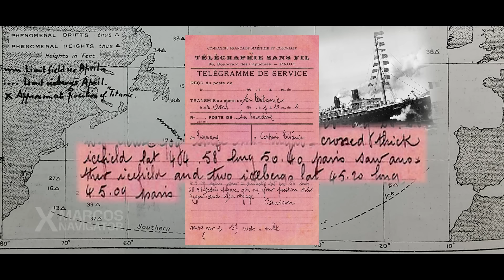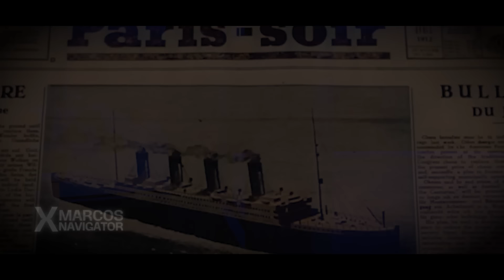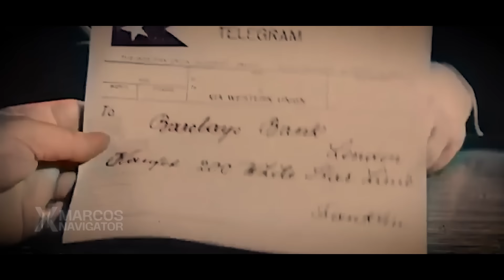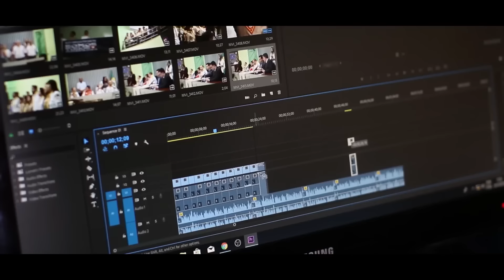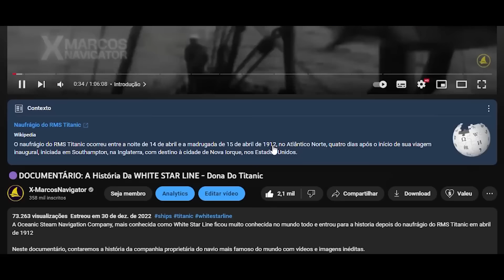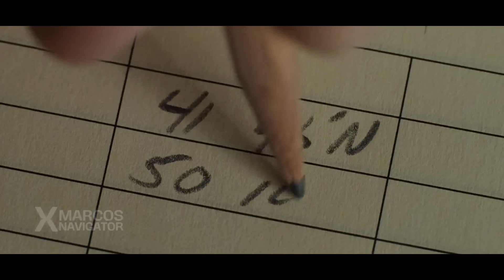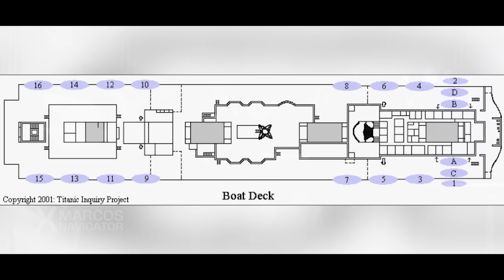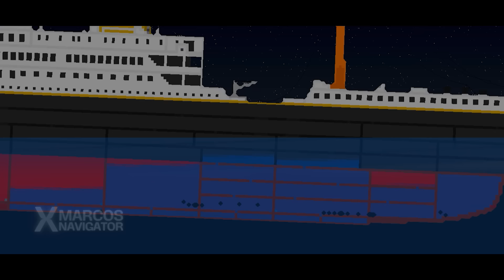🟣DOCUMENTÁRIO: Os Oficiais Do Titanic (Parte 2)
Este documentário traz uma visão exclusiva da equipe de oficiais responsáveis pela navegação do navio mais famoso de todos os tempos, com imagens impressionantes e depoimentos emocionantes, este documentário é uma verdadeira homenagem aos heróis que contribuíram para a história do Titanic.

00:00 Passageiros Insatisfeitos
03:33 Troca de Turno Dos Oficiais
04:34 O Capitão Smith e os Avisos de Gelo
06:34 O Rádio Telégrafo Do Titanic Quebrou
06:47 A Ponte de Comando
08:03 Os Telegrafistas e o Telégrafo Quebrado
09:03 "Navio Mais Forte Que Deus" - Helen Candee
09:50 O Café da Manhã no Titanic
10:38 Aviso de Gelo do Caronia
11:03 Cerimônia Religiosa Para Passageiros
12:15 Exercício de Botes Cancelado
12:42 Último Almoço e mais Aviso de Gelo
13:46 FRIO EXTREMO: O Titanic Muda a Rota
16:35 Início da Noite do Desastre
17:32 O Titanic Pode Bater Record de Velocidade
18:43 Calmaria Assustadora
20:04 Binóculos Não Ajudariam o Titanic
20:39 O Navio Está Congelando
21:34 Murdock Assume o Comando do Titanic
23:10 Titanic Manda Todos Calarem a Boca
25:33 Iceberg a Frente
26:36 Murdock Realmente viu o Iceberg?
27:23 O Titanic Não Deveria Ter Batido no Iceberg
28:12 A Colisão
30:27 Resposta dos Oficiais
32:59 Barulho Ensurdecedor
33:21 Botes e Coletes Salva-Vidas
35:17 Lowe Acorda Em Meio Ao Caos
35:49 Thomas Andrews Sabe Que Seu Navio Irá Afundar

Colaboração

Filme Titanic 1997
Filme Titanic 1943
Filme Titanic 1953
Filme A Night To Remember (1958)
Titanic Honor And Glory (Projeto 401)

Com as vozes de:
Barbara Barboza - @barbozabarbara95
Luiz Henrique - @titanic_wsl
Fernando Morauer - @odnan_fer
Ediane Bezerra @me_ediane
Thómas Fagundes - @thomasfagundes25
Miranildo Cabral - @miranildocabral
Everton Luis - @evert00nluis25
Luke Marangon - @lukemarangon

RBD - Salva-me [Sálvame] (Cover) por Pedro Anastaci